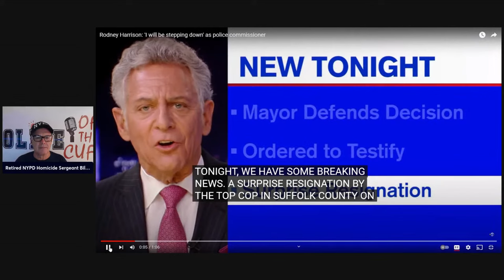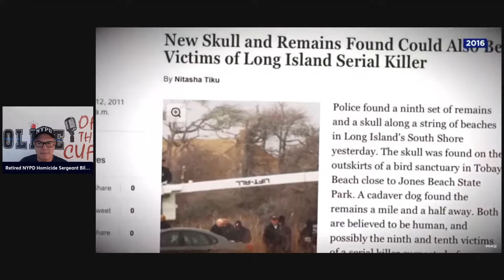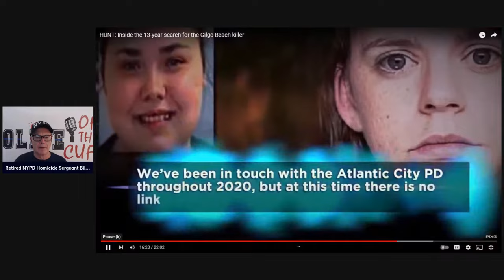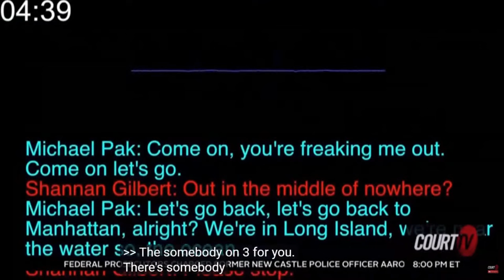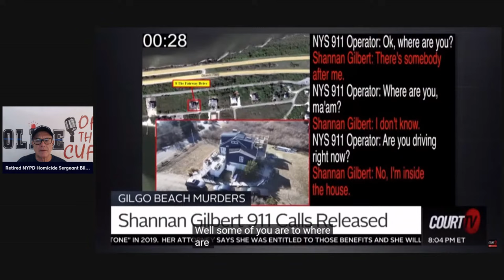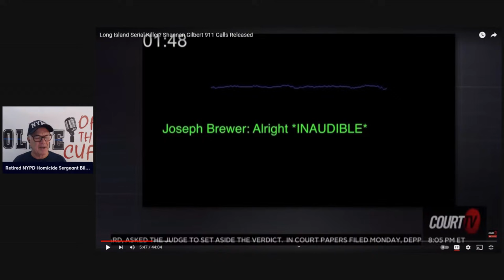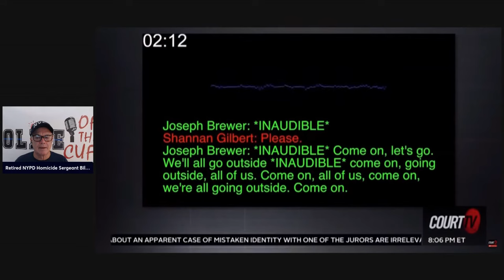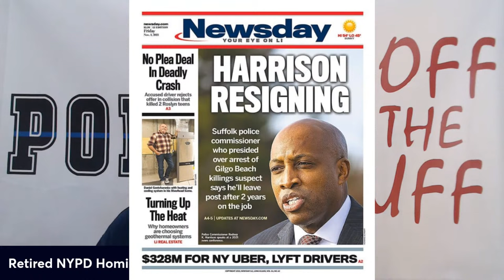LISK: SCPC Rodney Harrison resigns from Gilgo case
SUPPORT POC
Contribute to Police off the Cuff